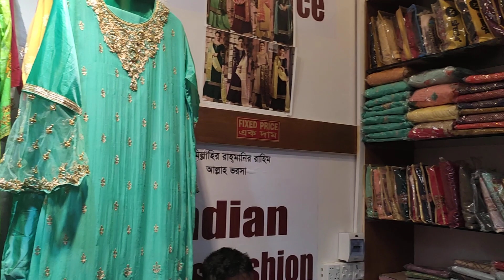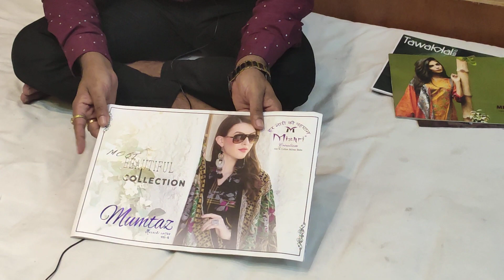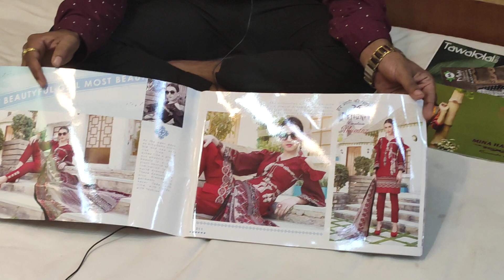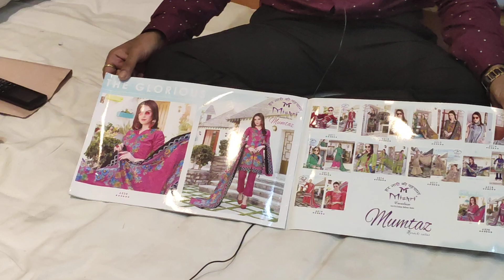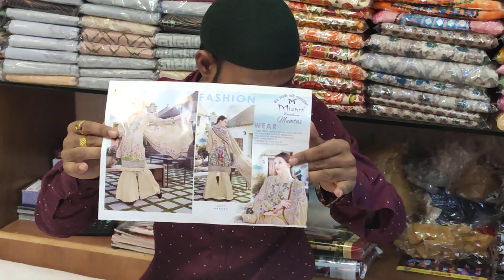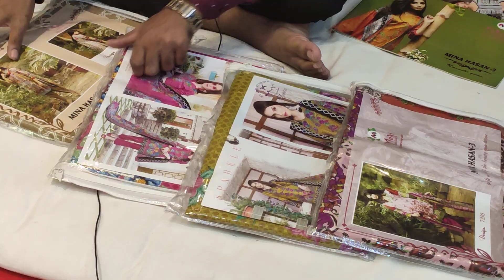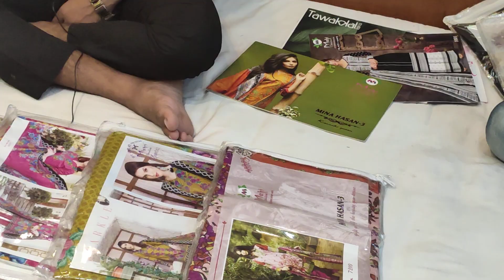পাইকারি দামে কিনুন বাংলাদেশ এর ৩ পিছ।। Bangladeshi cotton dress with prices